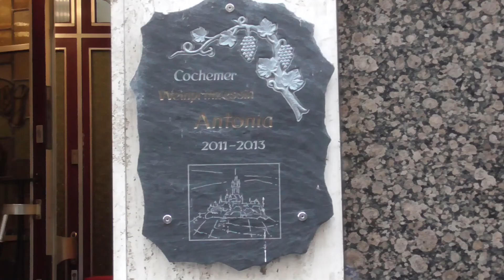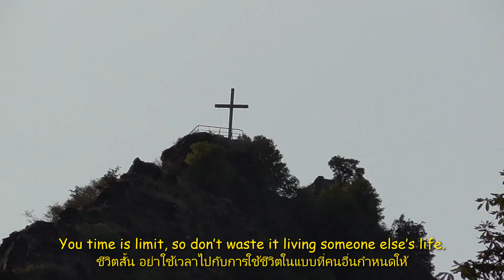COCHEM1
ดูภาพที่ไปเที่ยวCOCHEMต่อพร้อมคำคมภาษาอังกฤษเรียนรู้ไปด้วยกันค่ะ